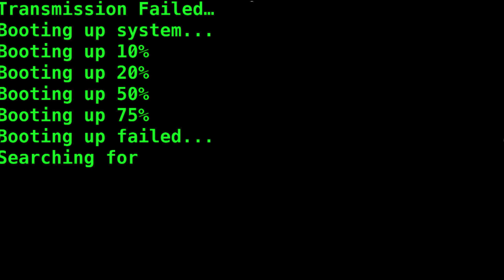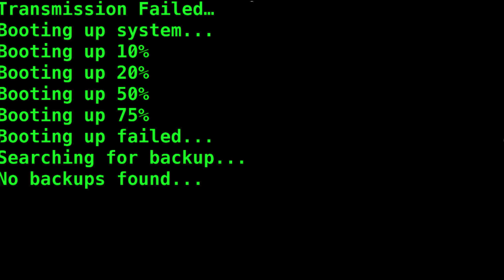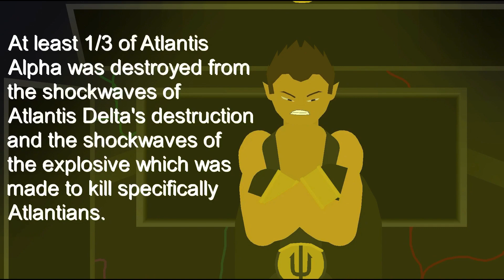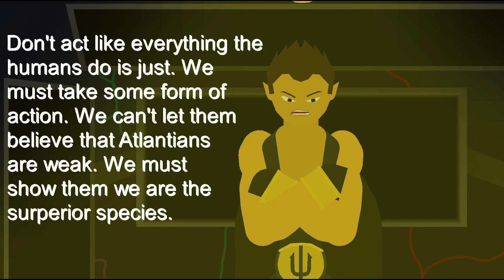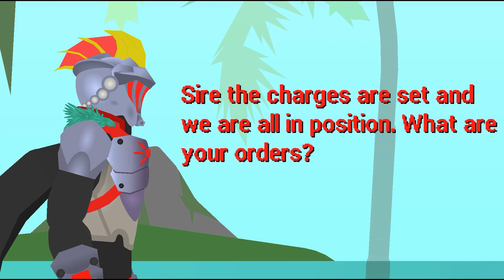Time Of Luminescence And Salvation - Episode 2 - The Atlantian War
Humans have used their corrupt society to destroy the Atlantians and their property.  It's up to Prince Atlent of Atlantis Delta to bring upon justice to the humans and avenge his kind.
 Time of Luminescence and Salvation is a fan-made series created by Raid Lock where many universes are forged into one singular coherent universe. This illogical bonding is creating new characters to bond with old ones and new environments, planets, and galaxies. This series takes on the journey of the God of Life, Life Lock, and how he must defeat his brother the God of Death, Conqenom, in order to save not just the universe but the entire omniverse from being destroyed.
Credits:
Production: Stick Nodes and Youtube
Animation: Stick Nodes and Youtube
Stick Figures: Stick Nodes and Youtube
Sound Effects: Stick Nodes and Youtube
Intro: Fall Out Boy - Centuries Marvel - Avengers Theme Imagine Dragons - Warriors Starset - Unbecoming Starset - Die For You
Outro: Starset - Telescope Starset - Die For You David Guetta - Hey Mama Fall Out Boy - Light Em Up
Made with Stick Nodes Pro
Edited with Camtasia 3
Devices used: MacBook Pro, iPhone 7